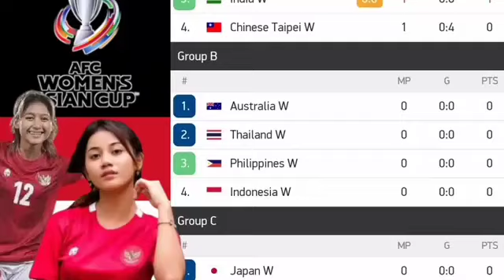INDIA VS IRAN (0-0) LIVE HIGHLIGHT TOPSKOR & KLASEMEN HASIL PIALA ASIA WOMEN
Tim Nasional (Timnas) Putri India melawan Iran pada matchday pertama Grup A Piala Asia Wanita 2022. Tanding di D Y Patil Sports Stadium, Mumbai, Kamis (20/1/2022), India imbang 0-0 lawa

India tampil mendominasi, sedangkan Iran cenderung bermain lebih menunggu sembari mencari momen yang tepat untuk melancarkan serangan balik.

Skema Pelatih Iran, Maryam Irandoost, terbukti lebih efektif. Pada menit kedelapan, Iran justru mengancam lebih dulu melalui tandukan Negin Zandi, tetapi bola membentur mistar gawang.

Iran pun bermain rapat sehingga India kesulitan untuk menciptakan peluang berbahaya. Pada menit 29, India sempat mengancam, tetapi, sepakan Pyari Xaxa masih terlalu lemah sehingga diamankan dengan mudah oleh penjaga gawang Iran, Zohreh Koudaei.

Hingga babak pertama berakhir, India mencatatkan delapan tembakan, tetapi, tidak ada yang membahayakan. Sementara itu, Iran mencatatkan dua tembakan. Babak pertama berakhir imbang 0-0.

Pada menit 62, India hampir memecah kebuntuan. Akan tetapi, sepakan Pyari Xaxa masih bisa digagalkan penjaga gawang, Zohreh Koudaei.

Pada menit 77, India membuang peluang emas. Umpan manis Marisa Panna tidak mampu diselesaikan menjadi gol oleh Grace Dangmei. Penjaga gawang Iran, Zohreh Koudaei, lagi-lagi tampil heroik.

India hampir memecah kebuntuan, Grace Dangmei mengirim umpan ke kotak penalti Iran. Zohreh Koudaei pun hampir salah mengantisipasi ancaman tersebut, tetapi bek Iran bisa menyapu bola.

Tidak ada gol tercipta hingga peluit panjang. Laga berakhir dengan skor kacamata.